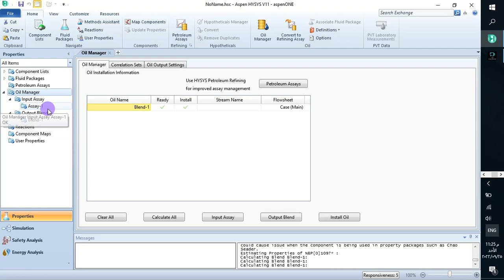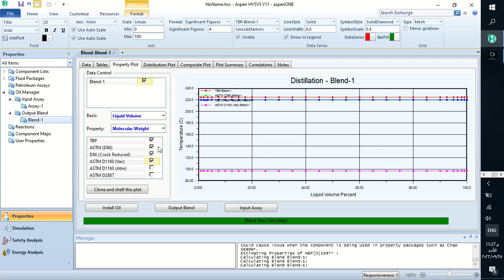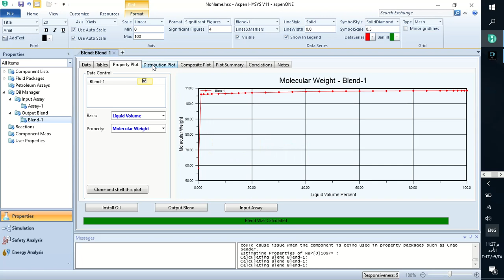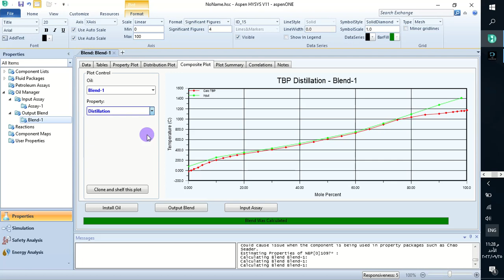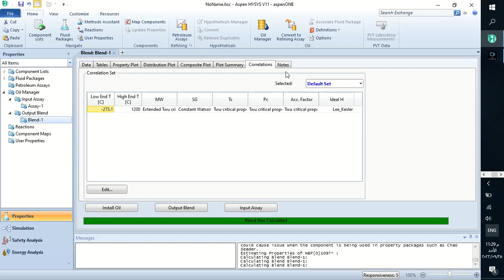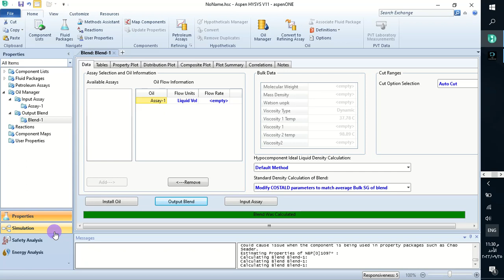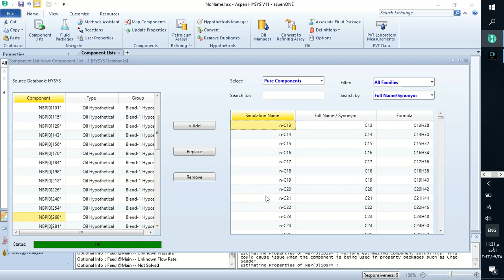Hysys11 The Last part of episode 18 Oil manager of Dr.Ahmad M.Mokhtar course